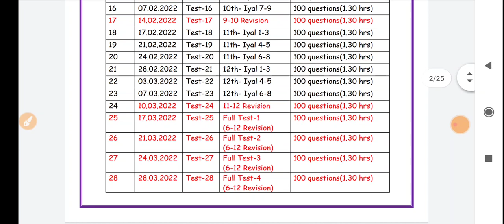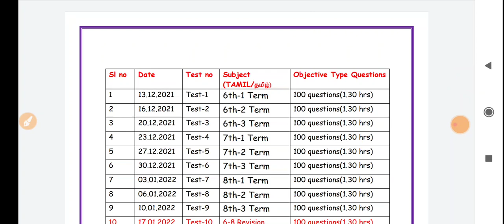TNPSC group 4 Tamil 2022 batch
Tamil Test Batch Schedule 🔻